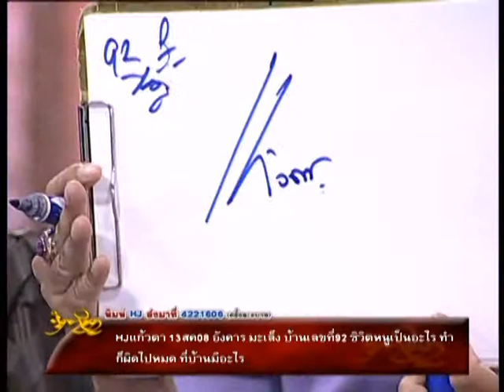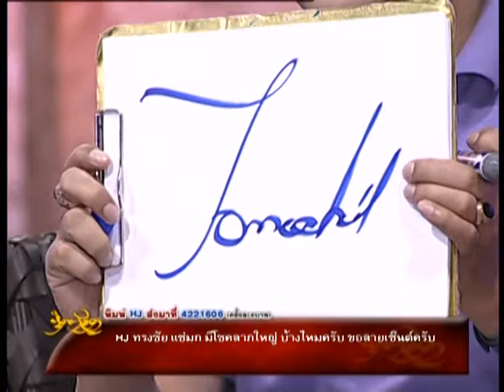รายการหัตถจิต | 10/04/58 | EP 3/4